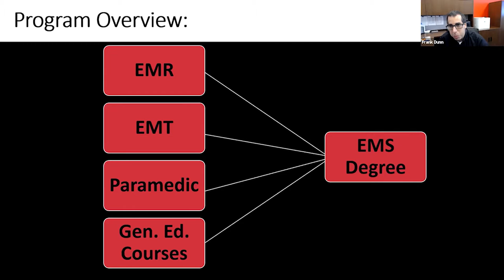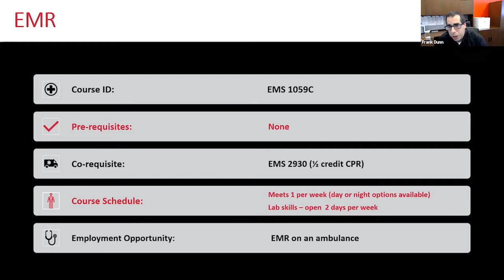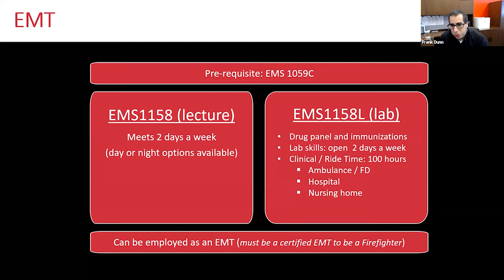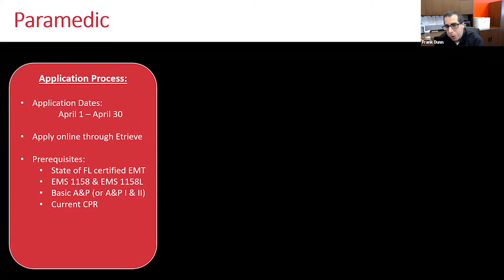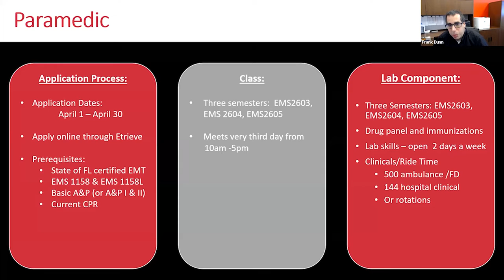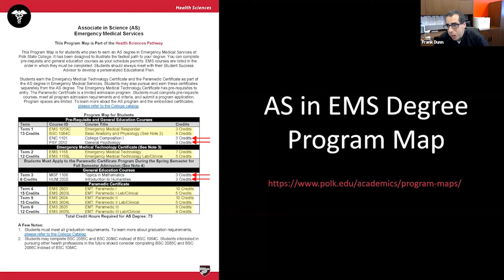Career Insights - Public Safety - EMS and Fire Segment